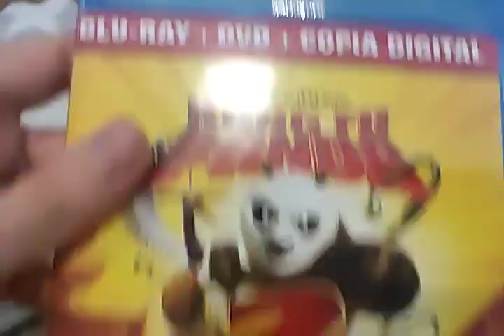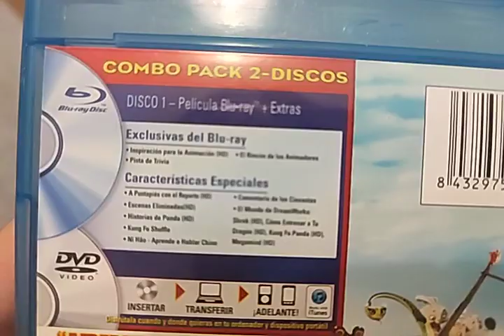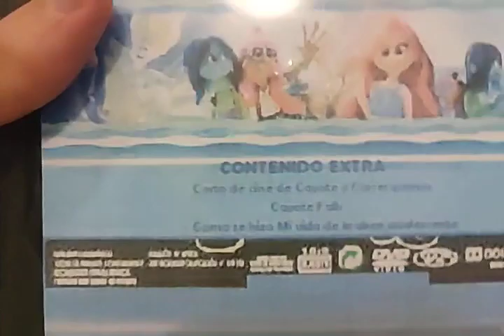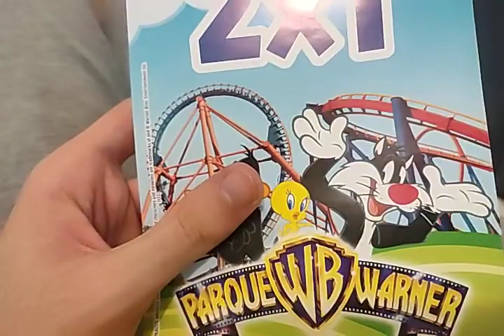Black Friday pickups 2011